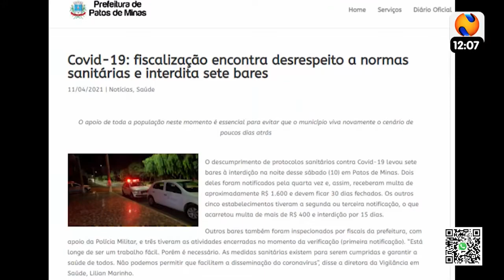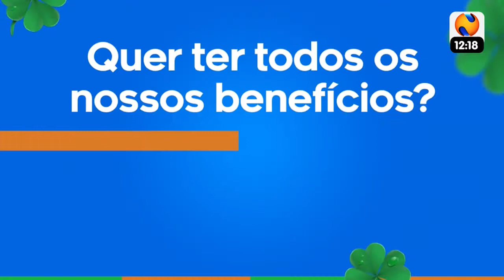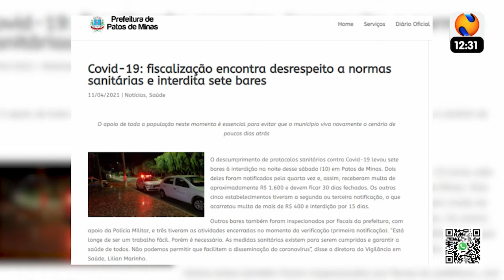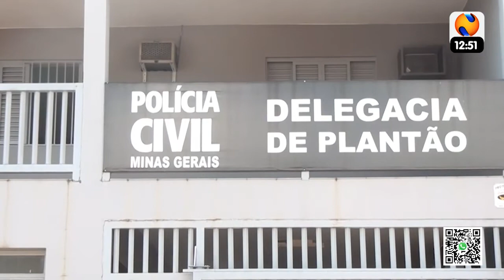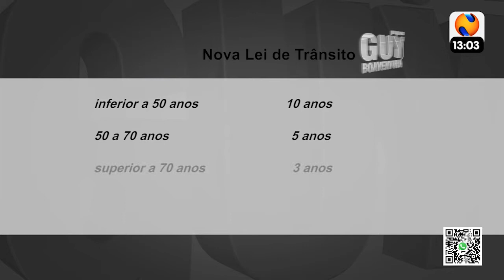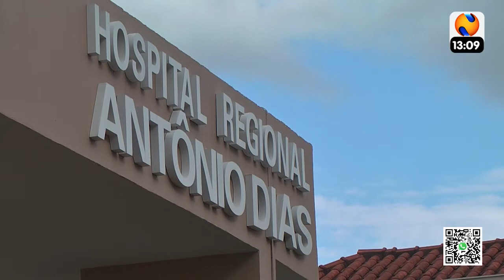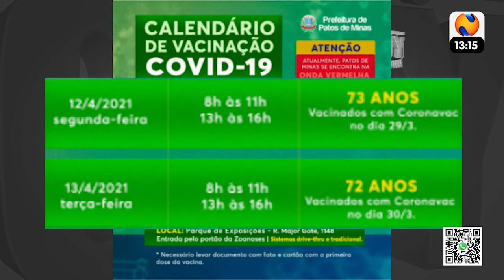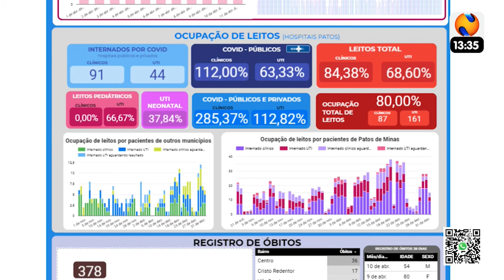programa guy boaventura 12 04 2021